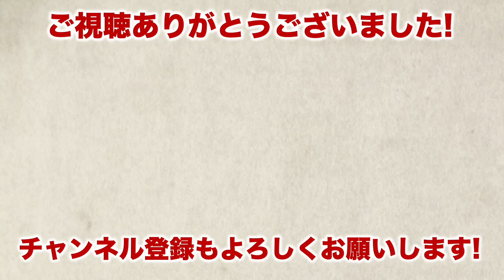【栃木県の歴史】戦国時代、何が起きていた？ 宇都宮氏、那須氏、小山氏、そして佐野氏らが激闘を展開した下野戦国史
今回は、戦国時代の『栃木県』でどのような出来事があったのかを解説します。現在の栃木県にあたる下野国は、宇都宮氏、那須氏、そして小山氏など、俗に関東八屋形と呼ばれる伝統的な領主が支配する地域でした。

◆目次
00:00 はじめに
00:14 享徳の乱の勃発〜古河公方と下野の大名
03:01 那須氏・小山氏・宇都宮氏の永正・天文の内乱
07:45 上杉謙信の越山と北条氏の下野進出
10:44 東方之衆の成立～北関東の反北条氏連合
13:09 沼尻の合戦〜北条氏滅亡

動画内の那須氏居城の表記に誤りがございます。
 (誤)鳥山城  (正)烏山城

池 享『東国の戦国争乱と織豊権力 (動乱の東国史)』 吉川弘文館
江田 郁夫  『中世宇都宮氏 (戎光祥中世史論集9) 』戎光祥出版
江田 郁夫   『下野長沼氏 (中世武士選書)』戎光祥出版
黒田 基樹　『図説 享徳の乱 』戎光祥出版
黒田 基樹　『北条氏年表 (宗瑞・氏綱・氏康・氏政・氏直)』高志書院
黒田 基樹　『関東戦国史　北条VS上杉５５年戦争の真実』KADOKAWA
黒田 基樹　『戦国北条五代』星海社
齋藤 慎一　『戦国時代の終焉: 「北条の夢」と秀吉の天下統一 (読みなおす日本史)』吉川弘文館
佐々木 倫朗・千葉 篤志 編 『戦国佐竹氏研究の最前線』山川出版社
那須 義定『中世の下野那須氏 (岩田選書 地域の中世) 』 岩田書院
則竹 雄一 『古河公方と伊勢宗瑞 (動乱の東国史) 』 吉川弘文館
松本 一夫『小山氏の盛衰　下野名門武士団の一族史 (中世武士選書　第27巻)』 戎光祥出版
簗瀬 大輔 『小田原北条氏と越後上杉氏 (対決の東国史 7)』吉川弘文館